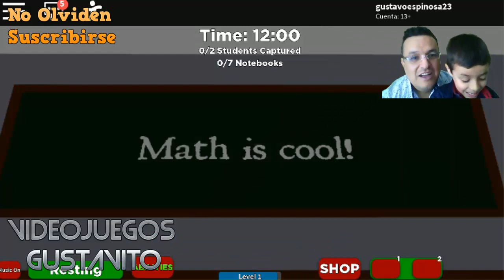DE LA ESCUELA VIDEOJUEGOSGUSTAVITO #2020